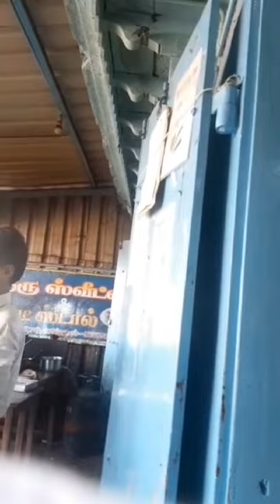சேர்ந்தமரம் to இடைகால் வரை 🚴 | கிராமத்து சுற்றுலா | Ananthi vlogs